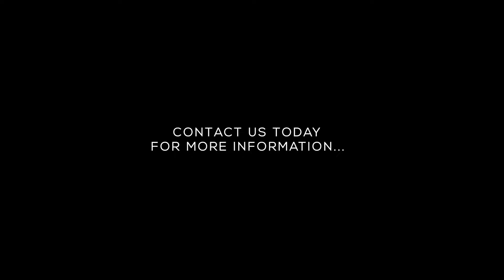Commig Soon - Eastwood Avenue, Giffnock